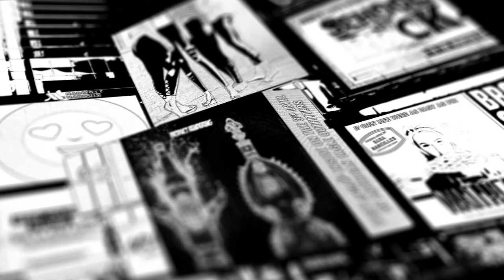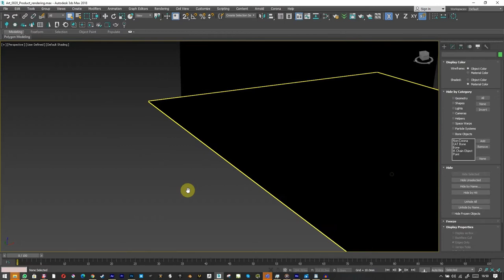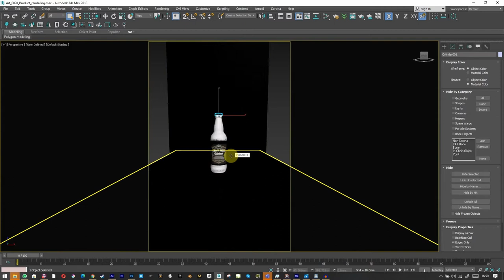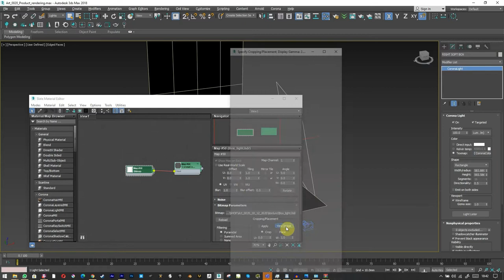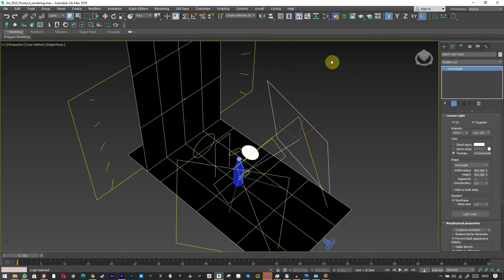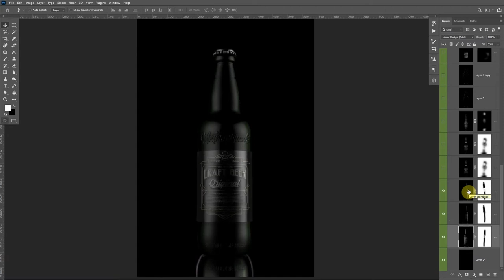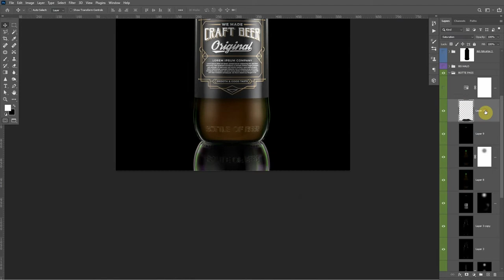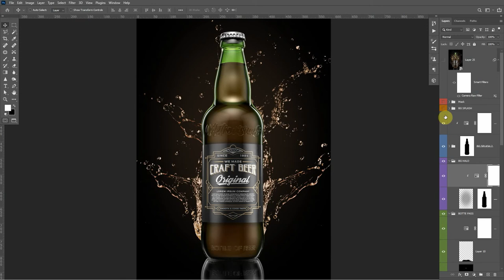Rendering di prodotto. Studio light product rendering. (Beer bottle)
Breve video che illustra come ho realizzato il rendering di una bottiglia di birra, utilizzando un procesesso tipico della ripresa in studio fotografico.